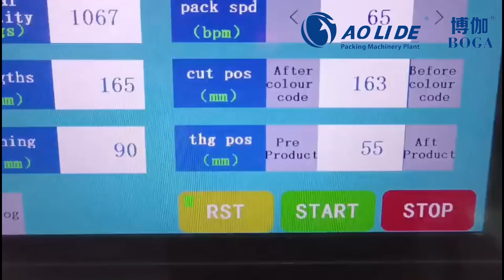Bread inflation flow wrapping machine